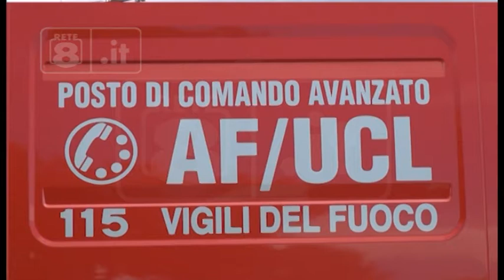Incendi L’Aquila - Un aiuto dal temporale, ma non è finita